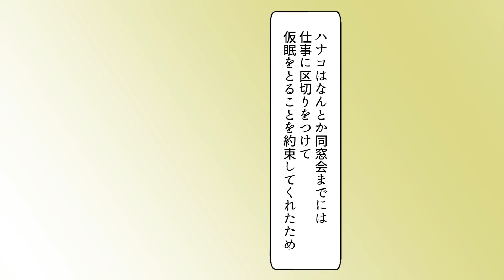【実録】潰れそうだけど絶対に潰れない店のカラクリ２‥客がほぼ入っていない、品物もホコリだらけ‥それなのに続いているお店の意外な秘密とは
皆さんの街にも、ふと、「なんでこの店、潰れないんだろう？」と思うお店ないですか？

たとえばふとん屋さん、カーテン屋さん、八百屋さん、お花屋さん‥どれも素敵なお店が多いですが、中にはお客様がほとんど入っていなかったり、陳列してる商品がホコリまみれだったりするお店も。

それなのに、なぜかつぶれない‥。
なぜそんなお客様がいなそうなお店が続いているのか？
そこには私たちの常識とは異なる違うカラクリやビジネスモデルがあったのです。

「ダヴィンチアカデミー」とは？

　　　　　　　関連動画のご紹介
潰れない不思議な商売の秘密。町のタバコ屋、ボロい薬局‥客がそんなに入っていないのになぜか潰れない店の儲けのカラクリとは？